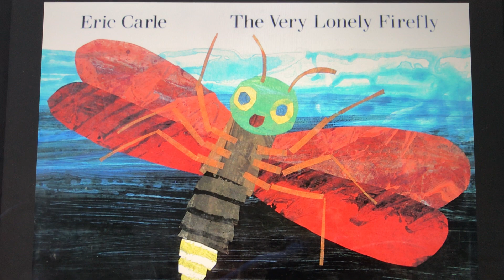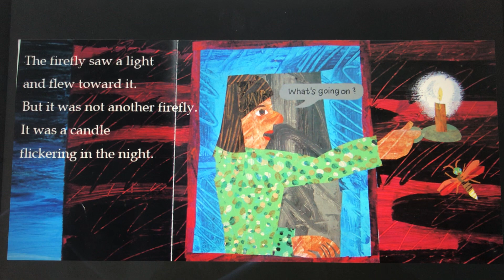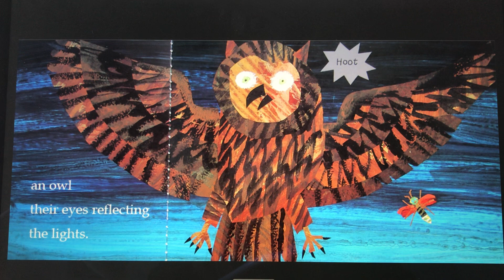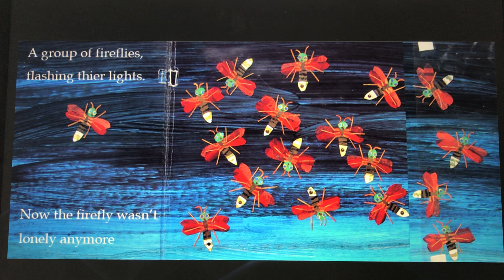The Lonely Firefly read aloud by Stella and Max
Another great classic by Eric Carl read by Stella and featuring Max the gorilla star.